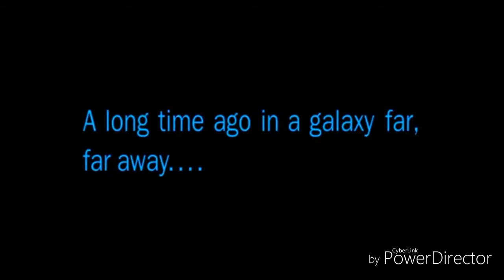Tierra Santa - Kamikaze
Las escenas tomadas para la realización de este vídeo, son pertenecientes al corto animado de: Star Wars Tie Fighter del año 2015, realizado por su creador Paul Johnson ( Otaking77077 )
Realizado con un estilo de anime clásico de los 80, la historia se centra en un combate entre el Imperio Galáctico y la Alianza Rebelde, pero visto desde los ojos de los pilotos de la flota imperial.

La música y las imágenes pertenecen a sus creadores y realizadores, todos los créditos y reconocimiento es para ellos. Este vídeo no persigue fines de lucro, se realizó con el único fin de entretenimiento.